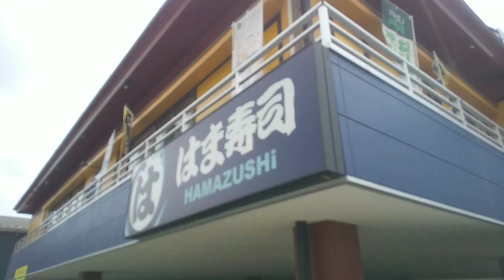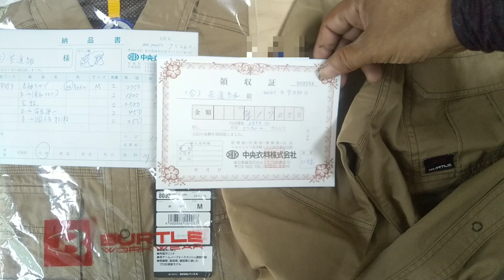【仕事着】会社ユニフォーム注文すると幾ら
今回の動画は弊社4月と11月に従業員へ支給します会社ユニフォームの単価を公開いたします。
今回は新規雇用者のユニフォームが出来ましたので急遽動画にしてみました。
何かのご参考になれば幸いです。

■関連動画■
ヘルメット作ると幾らかかるの

このチャンネルでは下記動画配信内容記載通り多種多様の様々な動画を配信しています。
コメントにつきましてはお返事できることに関しては、お返事いたします。

■動画配信内容■
（集え鳶職人）鳶職人の活動内容や、ためになる情報や技術面も惜しみなく配信する動画

（アクアリウム）私の趣味動画

（NIKON D5600)  私の趣味動画

（道徳・慶事・歴史・文化・風習・神事）主に作法や所作や忘れ去られつつある文化風習動画

■動画配信順序■
配信順序は定めておりません。
ご理解ご協力お願い致します。

■動画配信日時■
私、代表及び職人を兼ねております。
申し訳御座いませんが動画配信日時につきましては不定とさせて頂きます。

■（集え鳶職人）動画配信について■
諸般の事情により配信動画にはモザイク加工させていただく場合が御座います。
諸般の事情により配信動画の停止を行う場合が御座います。

■不当要求防止責任者之証■
（※）我々は反社会的勢力では御座いませんし、私は反社会的勢力者でも御座いません。
またそのような団体及び人物との繋がり関わりは一切御座いません。
その証拠に東京都公安委員会より不当要求防止責任者選任之証を頂戴しておりますし、協力雇用主としても全力を尽くす所存であります。